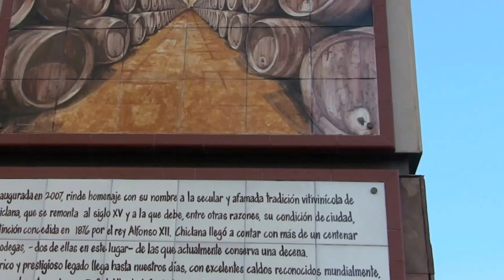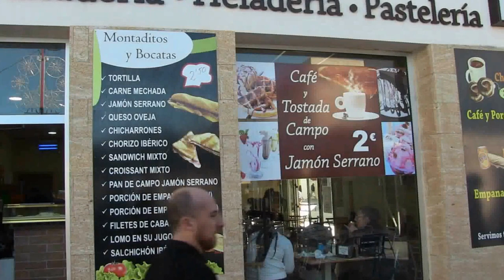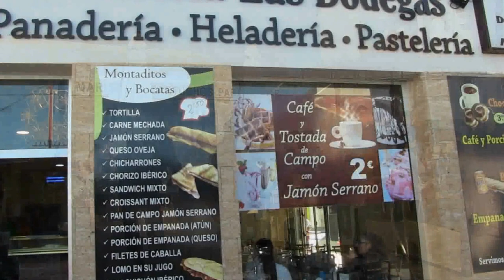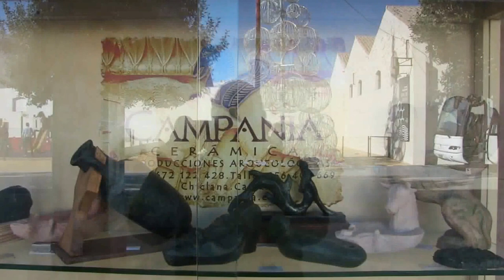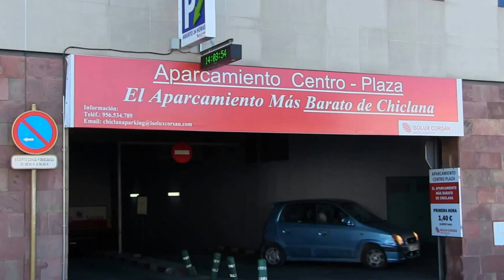Chiclana de la Ftra. (Cádiz) Plaza de las Bodegas y entorno